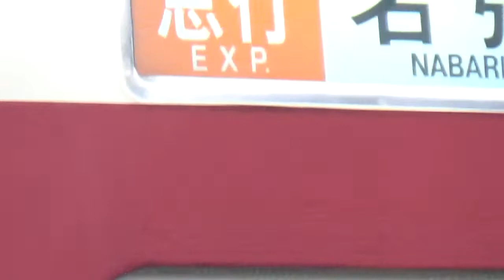室生口大野駅名張ゆき急行到着発車シーン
【撮影日時】令和4年2月9日水曜日
【撮影場所】近鉄大阪線 室生口大野駅(D46)